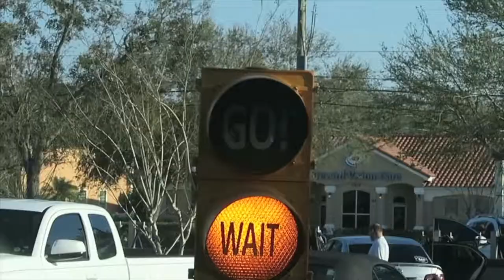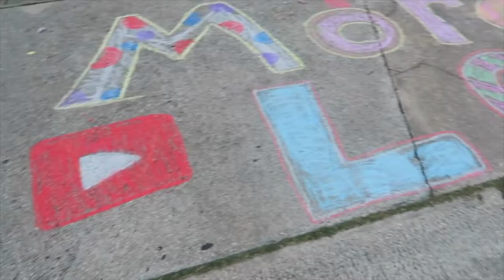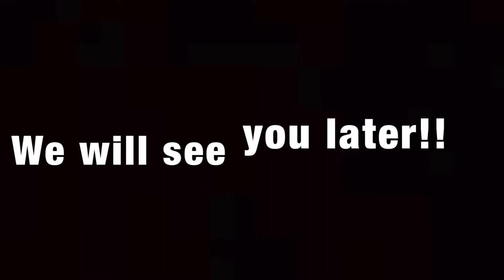SHOCK BALL CHALLENGE!!!